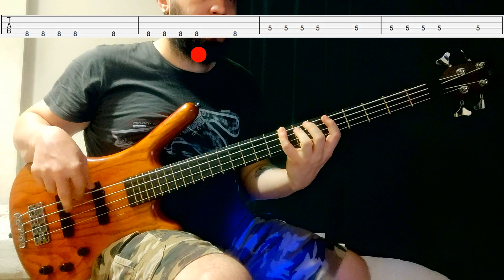KÖFN - Bi' Tek Ben Anlarım (Bass Cover + Tablı)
KÖFN - Bi' Tek Ben Anlarım Bass Cover ımı begendiyseniz beğen butonuna basmayı unutmayın. Çalmamı istediginiz cover parçaları sabitlediğim yoruma yazabilirsiniz.  Kullandığım ekipmanlar: Steinberg UR 12 Ses Kartı, Studio One 4 Artist, Warwick Corvette Pro 4

Selam, ben Ferit Keser. Modern Müzik Akademisi Bas Gitar Bölümü Mezunuyum. Kanalımda bas gitar dersleri, parmak açma egzersizleri, bass cover ları, mod egzersizleri, gam egzersizleri, blues bass egzersizleri, funk bass egzersizleri, jazz bass (Walking Bass) egzersizleri, reggae bass egzersizleri ve bu stillerinden örnek backing track ler, play a long' lar ile zenginleştirilmiş içeriklerin olduğu eğitimlerimden oluşan videolar mevcuttur.